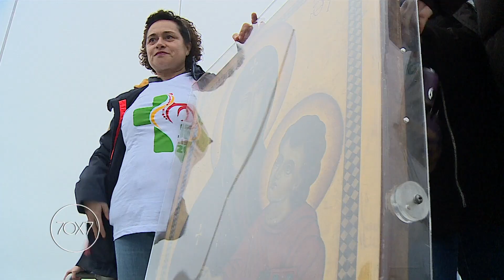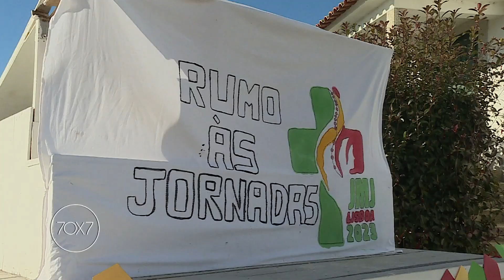Peregrinação dos Símbolos da JMJ na Diocese de Viana do Castelo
Programa 70x7 de 12 de fevereiro de 2023